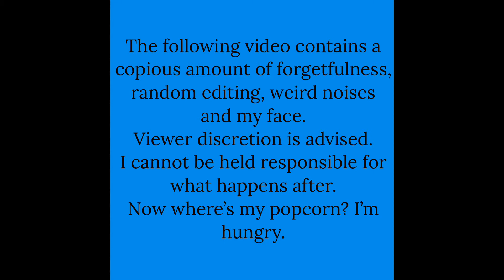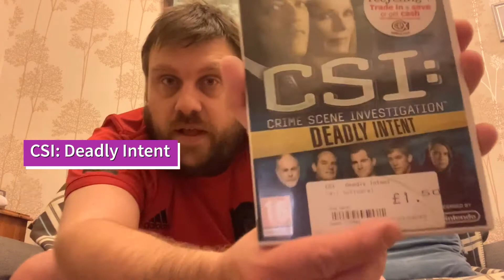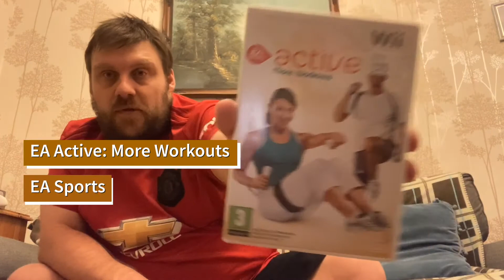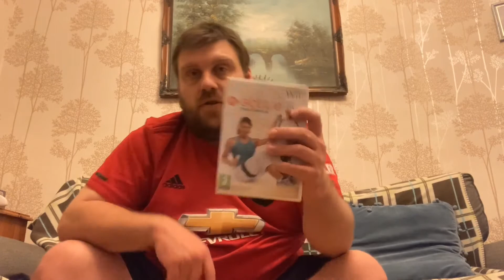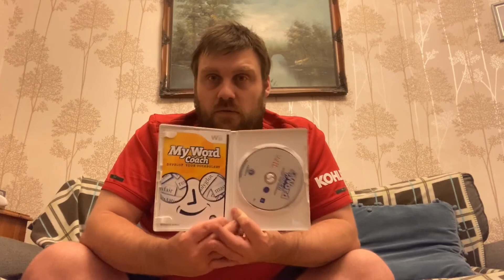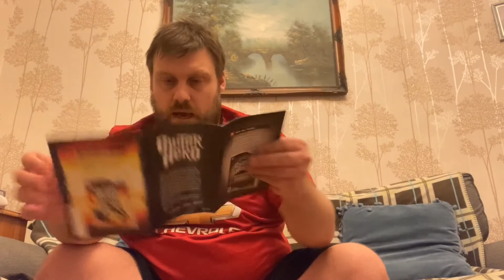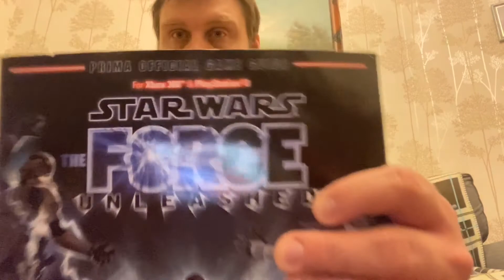Video Game Pickups #5: Spontaneous Wii Game Hunting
Hi everyone!

I decided as a spur of the moment thing to go out and check some nearby charity shops that I have not been to since before lockdown. Although I was looking for various platforms, my main aim was to acquire some Wii games. How did I perform?

Hope you enjoy the video and if you subscribe, comment, like or share the video then thank you 😊It’s all appreciated and helps me provide content that I hope you enjoy 😁

No copyright or trademark infringement intended and all intellectual properties belong to their rightful owners, for which I provide them with full and huge credit for providing the world with incredible gaming content :D